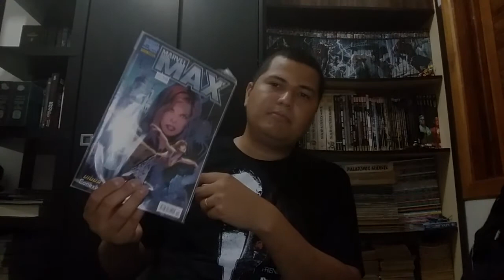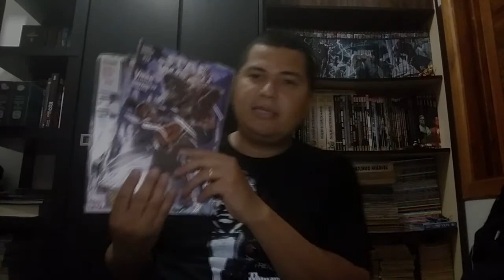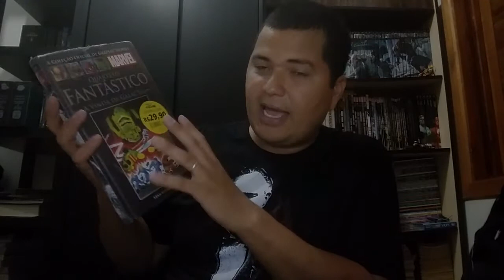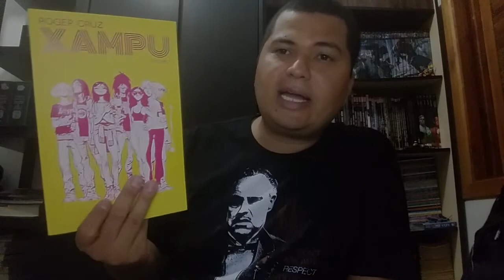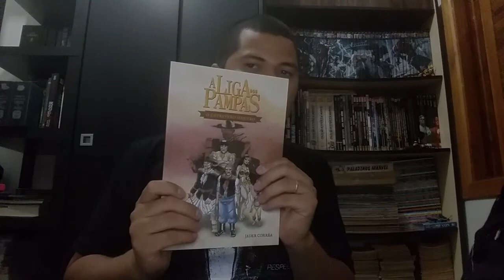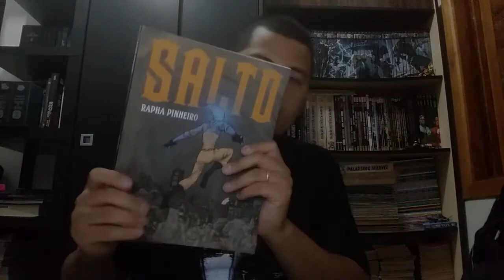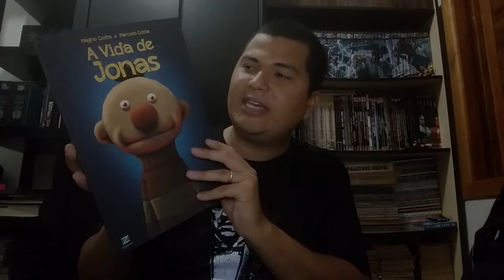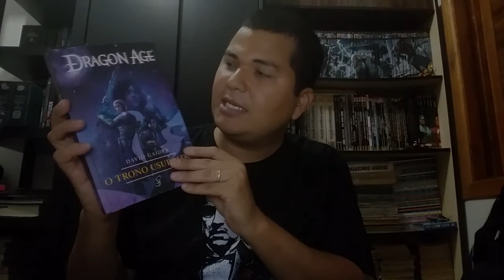AleatoriedadeHQ #008 - Minhas Aquisições na CCXP 2017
E aí gurizada, eis o primeiro vlog no canal, falando sobre as minhas aquisições na CCXP 2017.